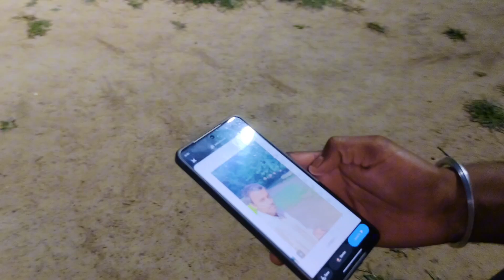Apache Geddia Ka System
Your Queries -:
Standard 10 Maths Chapter
Stock Analysis
Karan Posaal Vlogs 👈